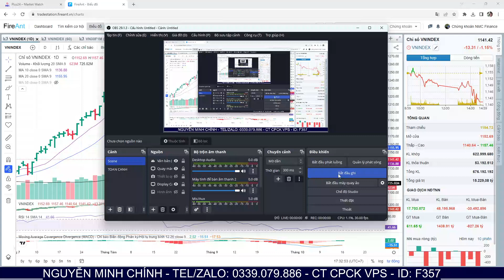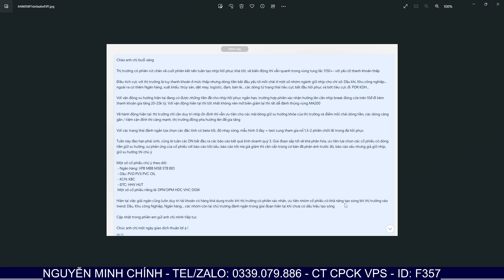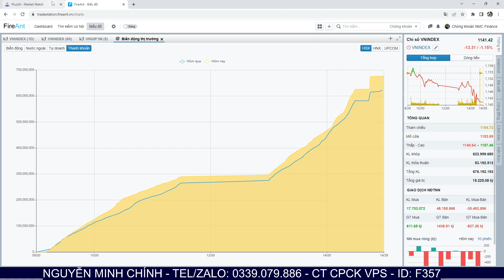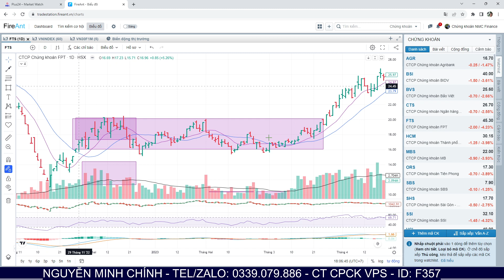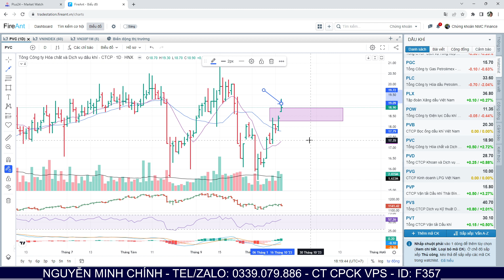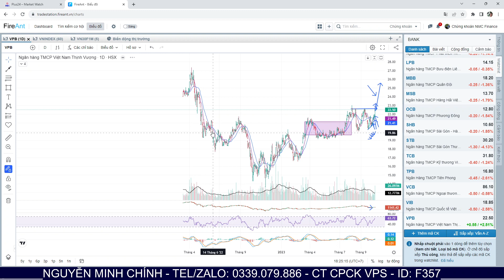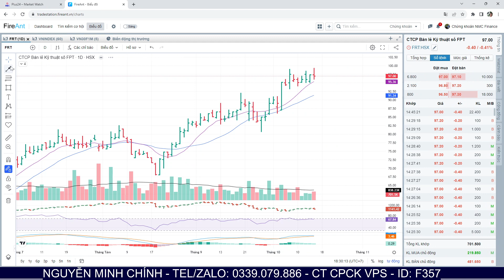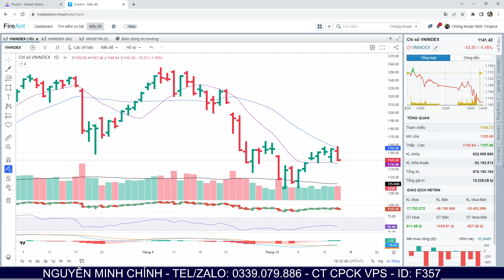Nhận định thị trường 17/10: Áp lực cuối phiên, nhóm cổ phiếu phân hóa. Điểm mấu chốt vào ngày mai